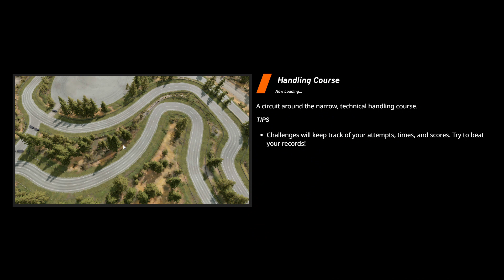BeamNG Driver Mod Test: 2003 BMW M5 E39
BeamNG drive   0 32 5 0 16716   RELEASE   Direct3D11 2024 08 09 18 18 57

Lap times achieved:
1:28
1:23
1:20
1:19
1:18 (power steering disabled)
1:20 (Comfort)
1:20 (Sport)